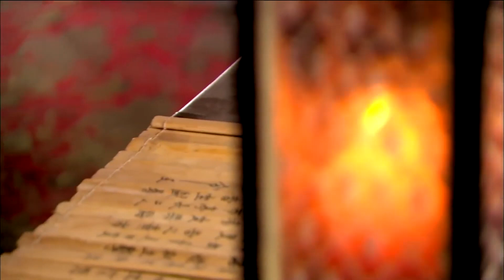《深宫夺爱》13 | 三国时期一对恋人悲情却传奇的爱情故事，乱世之中真情是否可抵万难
《深宫夺爱》讲述了公元204年，曹操为率领曹丕、曹彰、曹植三子，和大将许褚众人攻打邺城。袁绍兵败，曹操进殿，权臣为献殷勤，逼迫甄宓献舞。不料曹丕对甄宓一见倾心，曹操颜面有损，一怒之下，将曹丕派驻南皮。甄宓知道袁家已败，又恐入曹操之手，上吊保节被曹植救下。曹植见甄宓楚楚可怜，两人日久生情。曹丕立功回邺城，曹操论功行赏，曹丕势必入甄宓为妻。甄宓为助曹植，以曹丕放弃与曹植世子之夺为交换条件，答应嫁给曹丕。曹植不明缘由，伤心不已。曹家众人为让曹植继承世子，数次暗算曹丕，所幸曹丕本领不凡，终得继承魏王之位，北国称帝。曹丕三次封甄宓为后，甄宓不从。曹丕怒封郭笑为后。郭笑得权后，假传圣旨赐死甄宓。甄宓死后，曹彰意欲谋反，失败伏诛。数次针对之举，令曹丕曹植兄弟仇恨达到顶峰，最终，曹植以声泪俱下的七步诗，表明自己并未与曹丕为敌，曹丕最终明白，一切的恩怨，都与子建无关，心中后悔，放曹植归隐洛水。